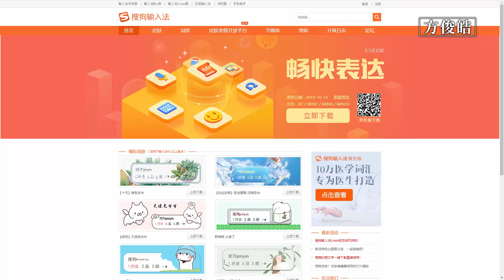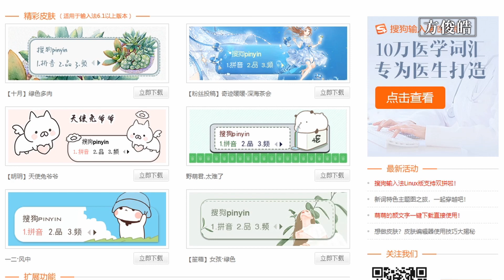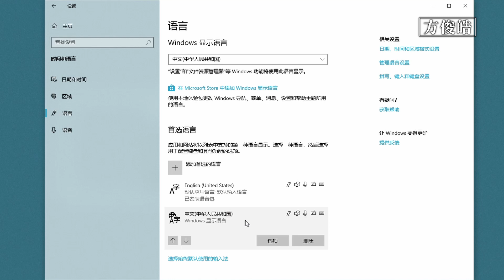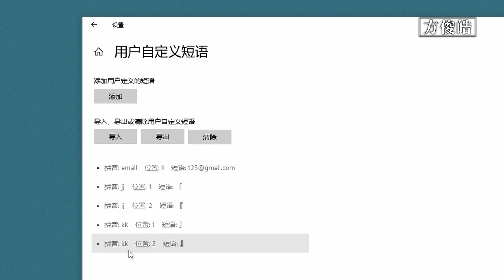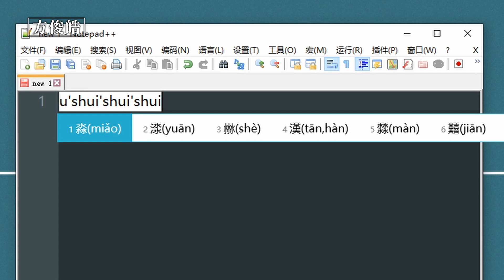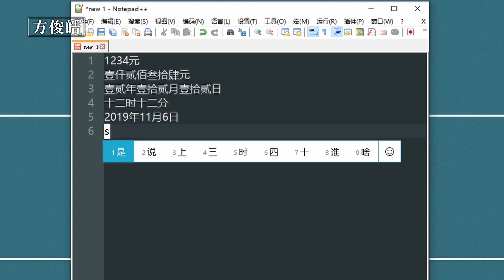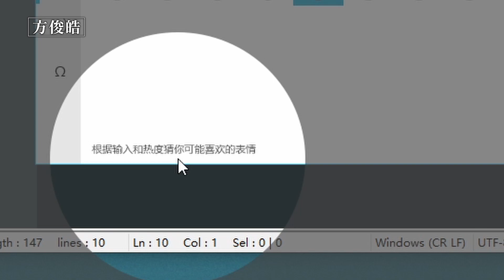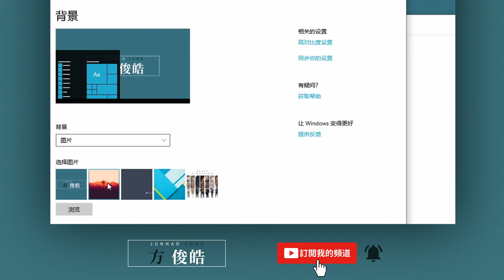Windows 10自带拼音输入法好用吗？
👇 打开下方说明 👇

当我们在使用 Windows 10 操作系统时，还需要另外下载、安装搜狗拼音输入法、QQ拼音输入法或百度拼音输入法等这类的第三方软件吗？

😊 保持联系 Keep in touch：

➤ 哔哩哔哩 Bilibili: 方俊皓同学
➤ 微博 Weibo: @方俊皓